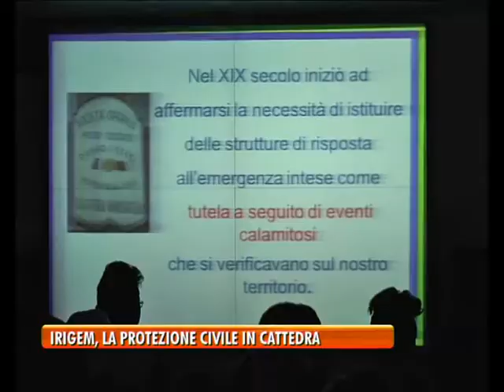IRIGEM, LA PROTEZIONE CIVILE IN CATTEDRA